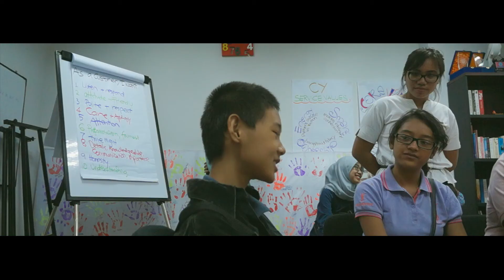FIELDTRIP | Cookville X Courtyard Marriott Seminyak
Our first visit to Courtyard Marriott Seminyak was enlightening!! Thanks to Bali MBC, Yova Sianturi, and Chef Danang for making this happen.